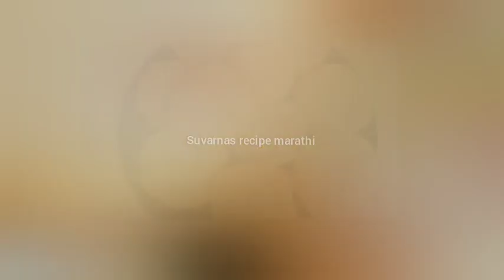मेथी पुरी|पालक पुरी|बीट पुरी|मसाला पुरी|भोपळ्याची पुरी|गव्हाची पुरी